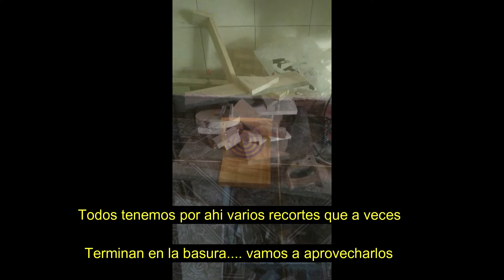APROVECHANDO RECORTES #1 PARTE hacemos 2 portaespirales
A VECES TENEMOS MONTON DE PEQUEÑOS RECORTES QUE TERMINAN EN EL FUEGO  O EN LA BASURA...
EN ESTA SERIE DE VIDEOS VAMOS A  TIRAR IDEAS PARA PODER USAR ESOS RECORTES PARA HACER COSAS UTILES. ESPERO LES GUSTE.